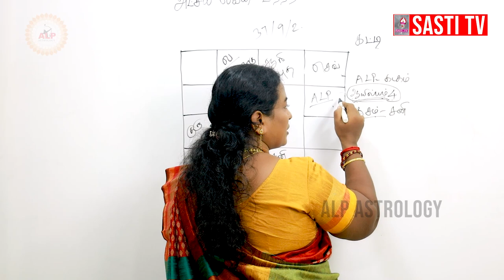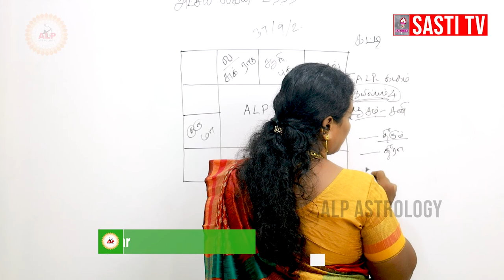கிரக சேர்க்கையால் தான் இந்த நோய் வருகிறது | ALP MEDICAL ASTROLOGY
ALP ASTROLOGY OFFICE NUMBER ; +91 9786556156

04 .t.ly/ATBm
05. t.ly/zLNp
06. t.ly/Gof3
07. t.ly/4UXq
08. t.ly/sqiK
09. t.ly/LAuT
10. t.ly/Nocw
11. t.ly/EU7g
12. t.ly/Q6nq

Chennai-600125,